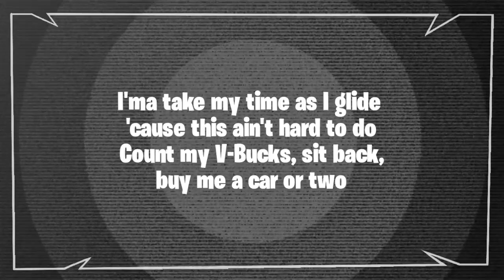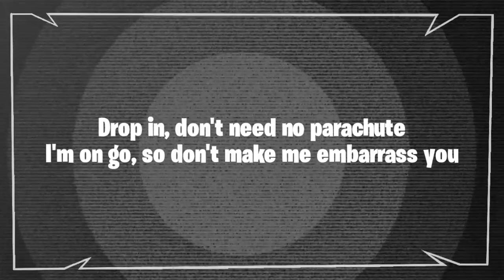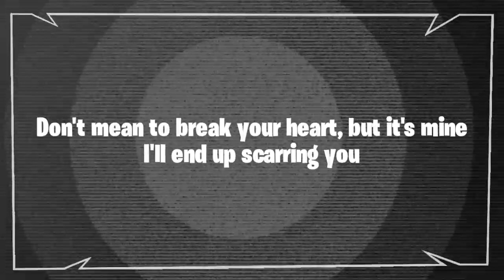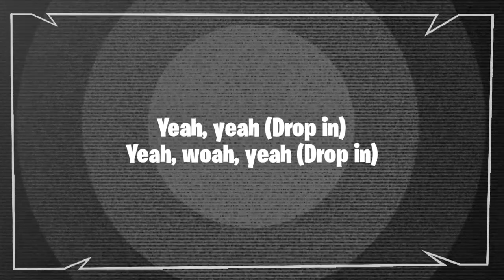Fortnite | Drop in [Lobby Track] (Lyrics)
Since i make lyric videos like before (yes this is a lyric channel before) and I love Fortnite so why not give it a try? Hope u enjoy!

This vid took me about 2 hours just for the background ಠ﹏ಠ

Support-A-Creator Code: Gaveez

Drop in lyrics [Fortnite Lobby Tracks]:

Yeah, yeah (Drop in)
Yeah, woah, yeah (Drop in)
Yeah, woah (Drop in, drop in, drop in)

Drop in, don't need no parachute
I'm on go, so don't make me embarrass you
She wanna play games but that's what I been married to
I'm a big dog, baby, yeah, call me Marmaduke
I'ma take my time as I glide 'cause this ain't hard to do
Count my V-Bucks, sit back, buy me a car or two
Don't mean to break your heart, but it's mine
I'll end up scarring you
We done got it out the mud like Fortnite
Made it through a storm or two (14)

I just hit the earth (Yeah), I just took a slurp (Woah)
I might take a nerd (Ayy), put him in the dirt (Dirt)
I just raid the store (Store), I don't see a clerk (Clerk)
Got the purple gun (Gun), hit him where it hurt (Hurt)
See the opps, they lurk (They lurk)
See 'em from a distance, I ain't worried, I'm alert (Alert, woah)
Catch 'em in my vision, I'ma aim above the shirt (Shirt, woah)
What she doin'? I'm tryna build, it take a lot, but it's gon' work (Work)

Made it through a storm or two